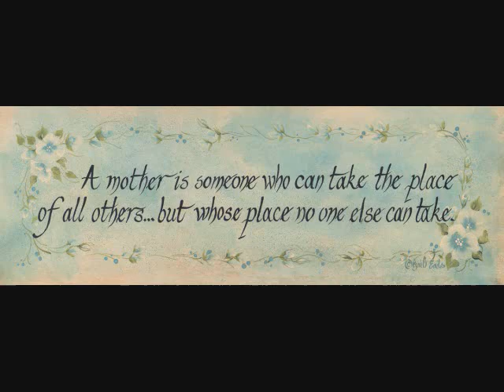In memory of Mary Frances Owens Stanley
Photos and memories of my Mother through the years.  She has now left this earth, but she will always be in our hearts!